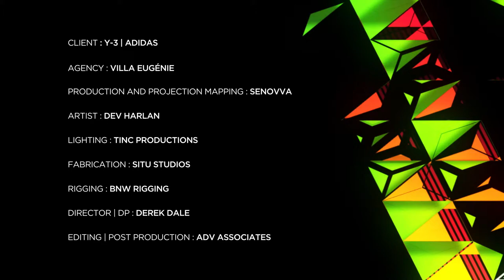Y-3 SS 13 Runway | Official SenovvA Teaser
Official trailer for SenovvA's mini-documentary on the Spring/Summer 2013 Y-3 runway show during New York Fashion Week. Our bespoke projection mapping struck a delicate balance between traditional runway show and cutting edge visual extravagance.

Event production in collaboration with villa eugénie and Dev Harlan. Direction and photography by Derek Dale. Production and editing by ADV Associates and Bryan A. Edens.